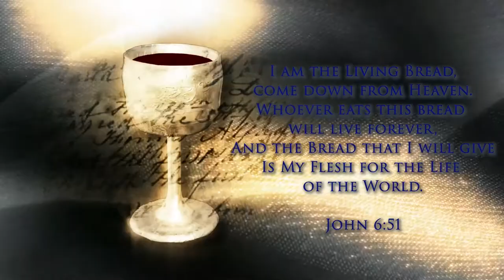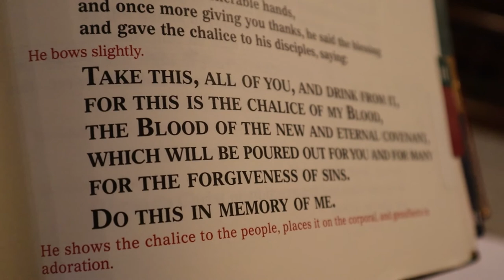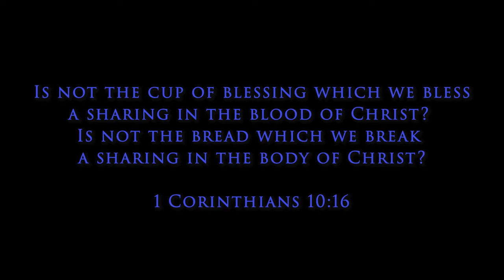The Eucharist - Restless Catholic Videos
The Eucharist is the "Source and Summit" of our Catholic Faith. But it can be difficult to believe that Jesus Christ is truly present - Body, Blood, Soul, and Divinity - when our senses tell us otherwise. Fr. Joseph Gill of the Diocese of Bridgeport explains how we can believe in the Real Presence, through the testimony of Scripture, the Church Fathers, and the many Eucharistic miracles down through the centuries.